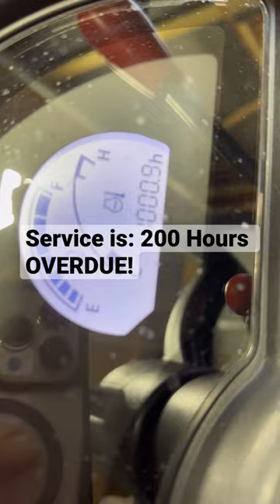Kubota BX: 1,000 HOUR SERVICE! (￼OVERDUE!)